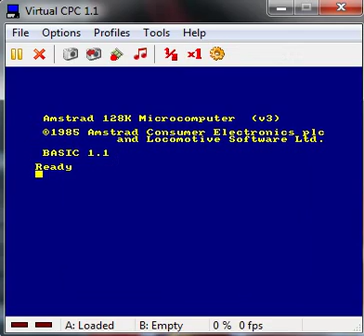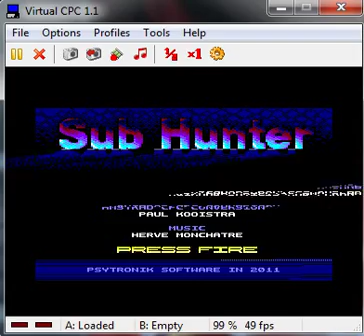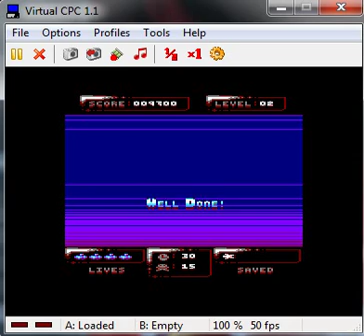Sub Hunter - Amstrad CPC - emulador Virtual CPC 1.1 - testeado en Windows 7 x64